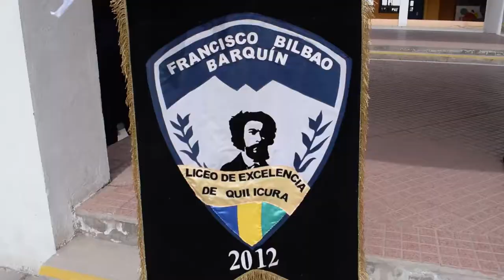Fiestas patrias Colegio Francisco Bilbao